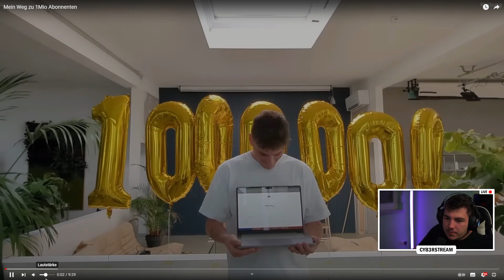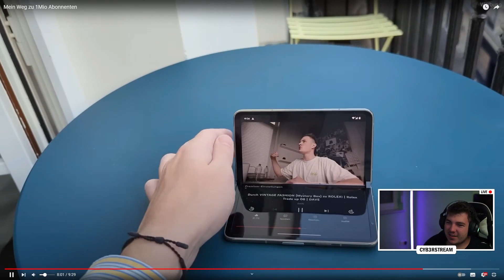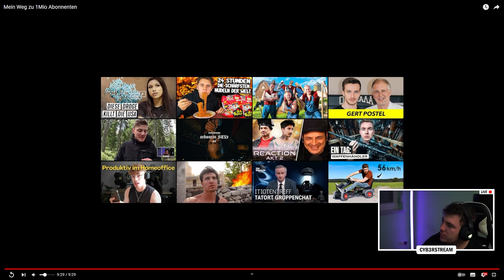Daves 1 Millionen Abo Special!? | Reaktion | Cyb3rLive